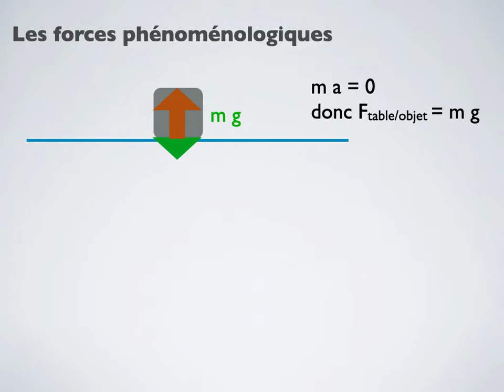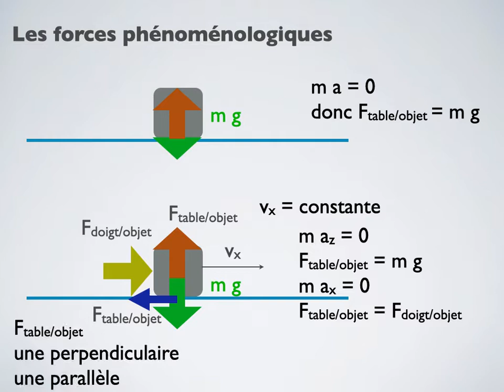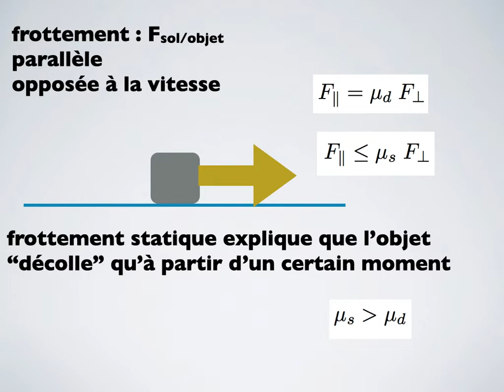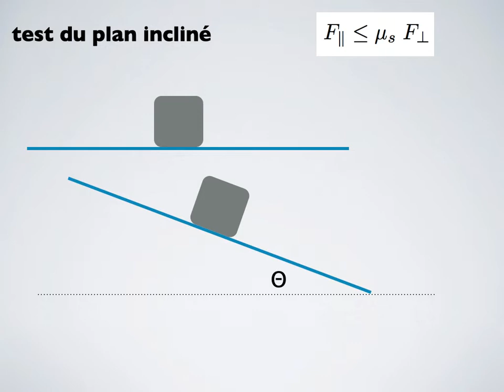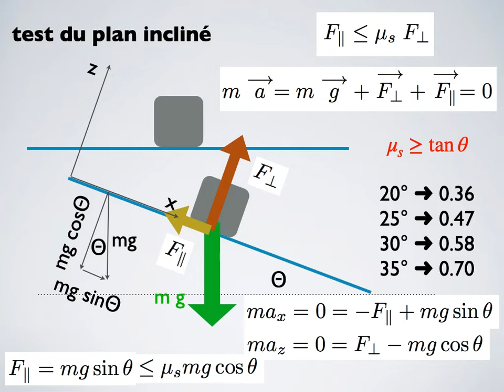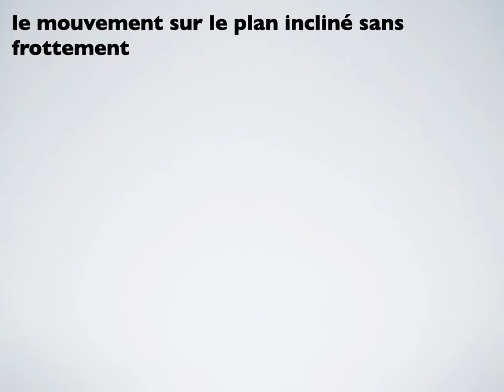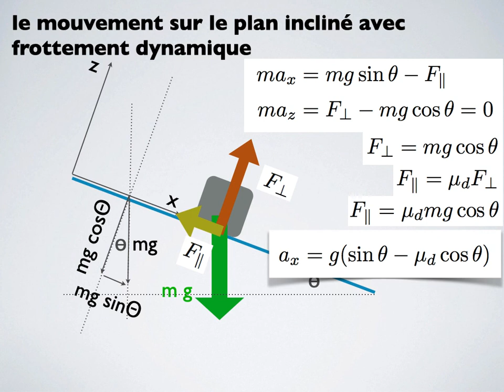video cours Bime+Vete 2020-2021 n°8